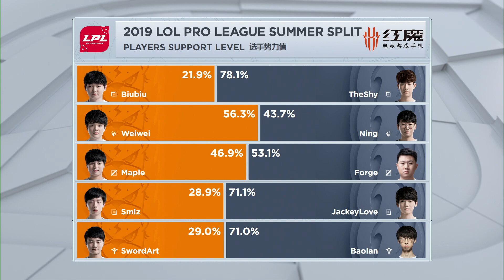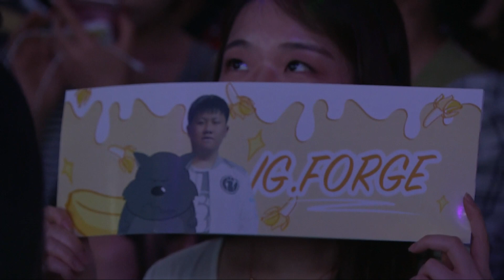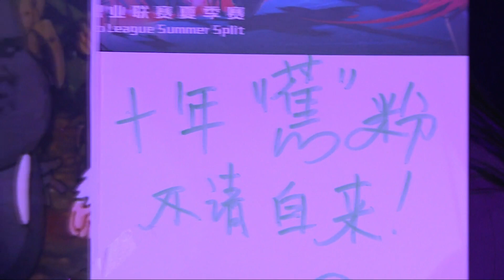【LPL夏季賽】第5週 IG vs SN #3